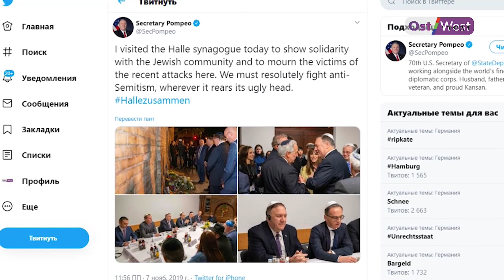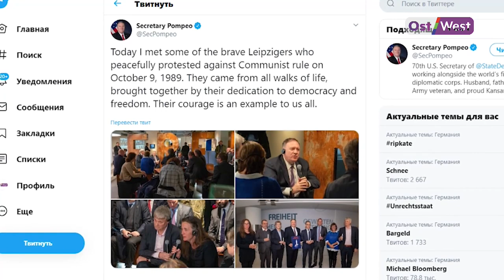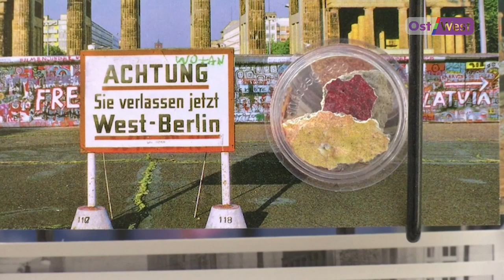Падение Берлинской стены: 30 лет. Турне госсекретаря США по Германии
— Канцлер Германии Ангела Меркель и госсекретарь США Майк Помпео встретились сегодня в Берлине. Галле, Лейпциг и немецкая столица: как проводит свое двухдневное турне по Германии Помпео?

— «Господин Горбачёв, разрушьте эту стену!» Германия отмечает 30 лет со дня падения Берлинской стены. И почему даже эту тему вновь использовали для политических дебатов?

— 700 метров под землей: операция по спасению шахтеров в Саксонии-Ангальт

Итоги дня подвела Мария Волкова